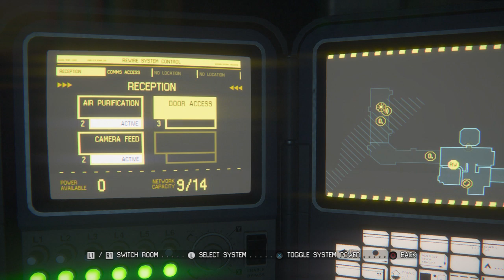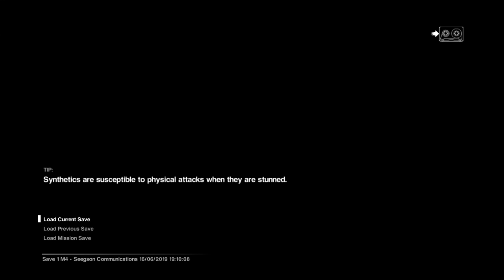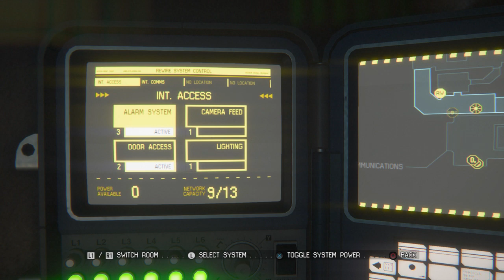Alien: Isolation Playthrough Part 3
I died way to many times! You have no idea the struggles and chases and screams that I endured!

Anyways I hope you all enjoy the video and thank you all for all the support!